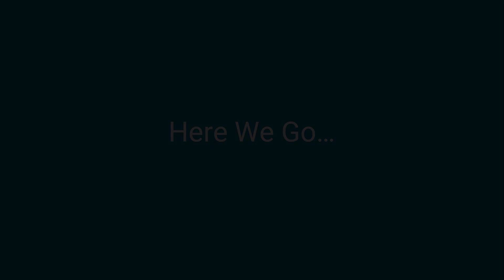Python Jumpstart: Your Path to Programming Proficiency - Course Overview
Learn how to implement an automation framework from scratch using a real web application.